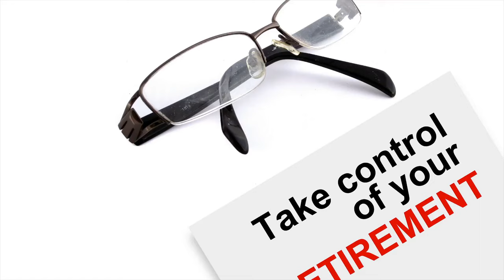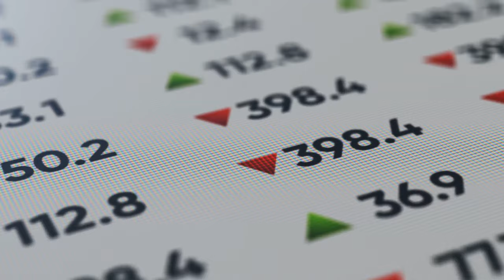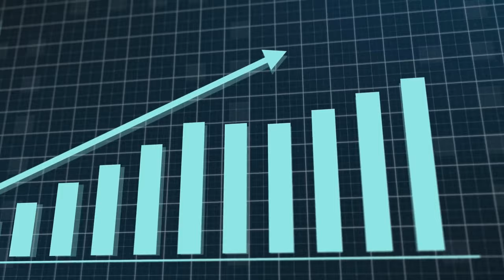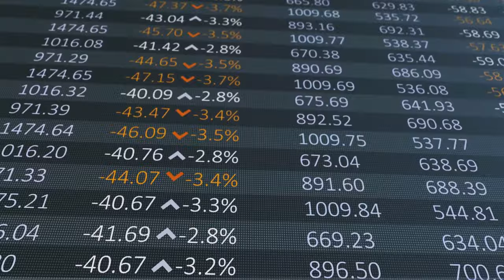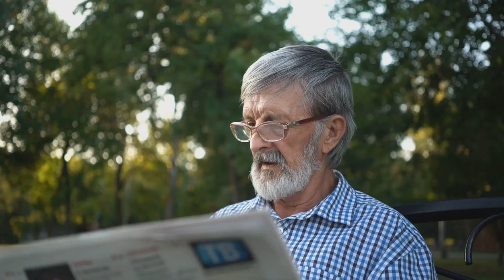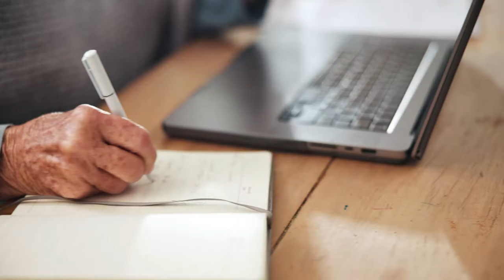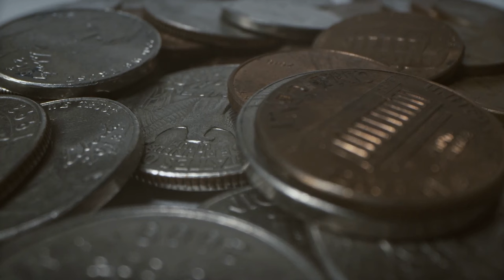How to Make Passive Income After Retiring (2024)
Looking to boost your retirement income in 2024 and beyond? Learn how to make passive income after retiring with these practical tips and strategies. Whether you're looking to supplement your pension or grow your savings, this video will guide you through various passive income opportunities that can help secure your financial future. Watch now and start building a stable income stream for your retirement years!

Retirement Income: Passive Income Ideas for 2024 by Sunday's Workspace

OUTLINE:

00:00:00 Time for New Beginnings
00:00:36 A Common Retirement Roadblock
00:01:20 The Power of Passive Income
00:02:02 Building Wealth Brick by Brick
00:02:46 Sharing in Company Success
00:04:40 Turning Passions into Profits
00:06:11 From Retiree to Successful Entrepreneur
00:07:46 Taking Charge of Your Finances
00:08:25 Start Today, Secure Your Tomorrow